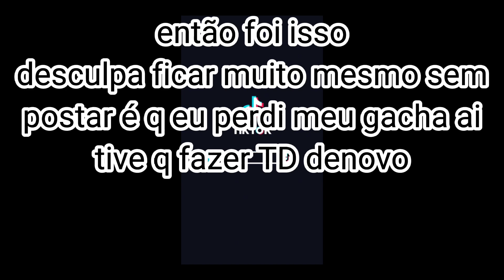anime protagonists react to Squid game | protagonistas animes reagindo a Squid game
🌻༄ 𝑾𝑬𝑳𝑪𝑶𝑴𝑬                 *ೃ⌗
     𑁍┊𝕄𝕆𝕆𝔻: ☺︎︎      ┊13:04
            ૮₍´˶• . •˶ ⑅ ₎ა

Apps usados:

Cap Cut
PicsArt
Ibis Paint x
Gacha Club
aligh motion

Deu mtt trabalho espero que gostem :)
nome da série

Squid game/round 6
somente na Netflix( e mediaflixKAKJFK)